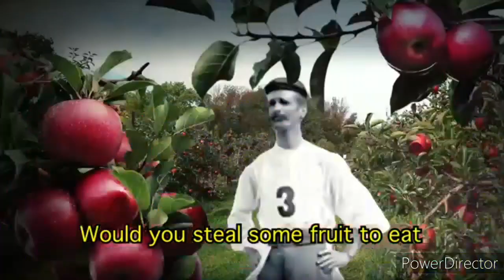Olympic Torch Song - Puppet History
If they don't play this at the next Olympics I'll be extremely disappointed.

All rights to this song/video go to Shane Madej and the lovely people at Watcher.